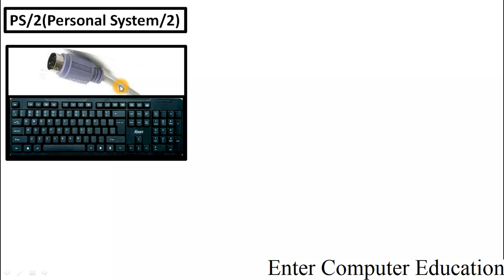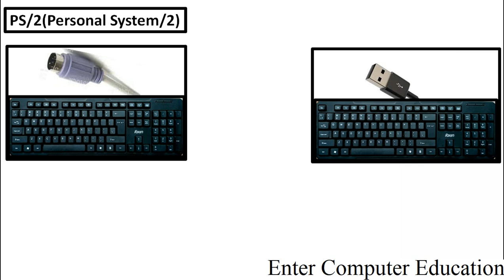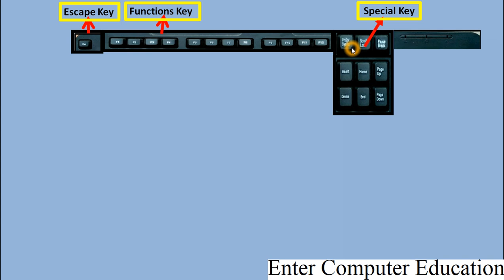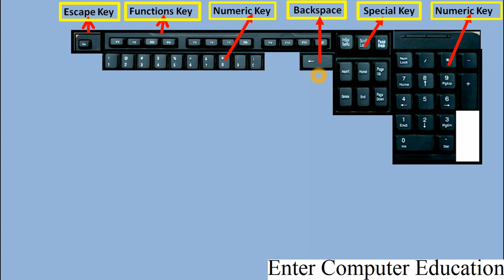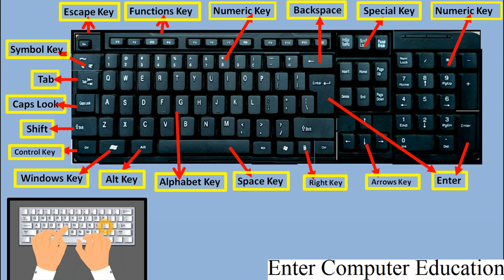Short Introduction Of Keyboard (Input Device)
Only Introduction Of Input Device Keyboard In This Video